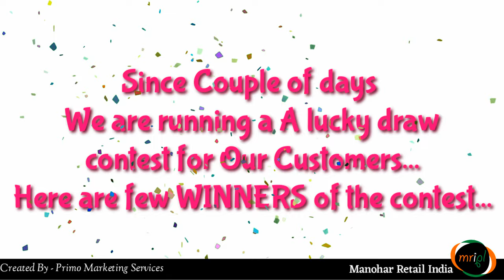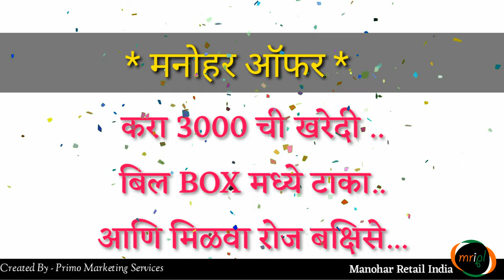We are running a A lucky draw contest for our customers... Here are few winners of the contest...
We are Manohar Retail India Pvt. Ltd.
Our departmental store is one of the leading store in Hadapsar.

Since Couple of days we are running a A lucky draw contest for our customers...

Here are few winners of the contest..

Rohit Shivaji Gavhane
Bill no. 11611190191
Date 5/11/19

Mr. VITTHAL BAGATE
Date 7/11/2019

Mr. ADV. Siraj Mulani
Date 8/11/2019

Mrs Asha Sonakamble Jaipal
Date- 9/11/2019

Mr. Santosh Chandrakant
Date - 10/11/2019

Mr.Shashi Pawar
Date- 11/11/19

Mrs.Vidya Bhosle
Date- 12/11/2019

Mr. BT Pachpande
Date - 13/11/2019

Mr.Appasaheb Gaikwad
Date - 14/11/2019

Mr. Sachin Suryawanshi
Date 15/11/2019

Mr.Dadasaheb Kude
Date- 16/11/2019

Mr. Dyaneshwar Baban Shinde.
Date - 17/11/2019

Mr. Balram
Date - 18/11/19